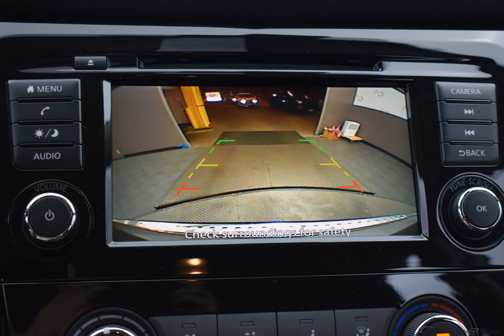2020 Gun Metallic Nissan Rogue 4D Sport Utility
New 2020 Gun Metallic Nissan Rogue 4D Sport Utility S Charcoal
Discounted Price includes: $2,000 - Nissan Customer Cash - Rogue. Exp. 09/30/2019   AWD. Factory MSRP: $27,885

$2,000 off MSRP! AWD CVT with Xtronic 2.5L 4-Cylinder Gun Metallic 2020 Nissan Rogue S